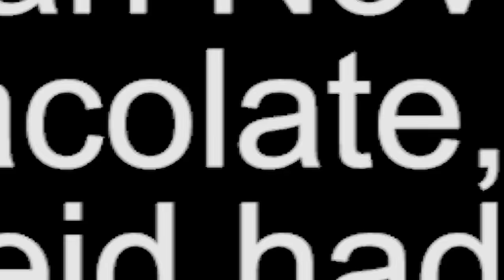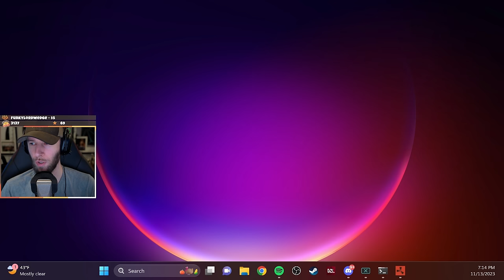Let's Try a Tugboat Base ft. Quest & Reid - chocoTaco RUST Gameplay New Wipe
In which our heroes tackle a new Rust wipe and fate provides them with a tugboat. Enjoy!  - Beth
ft. chocoTaco, Quest, & Reid